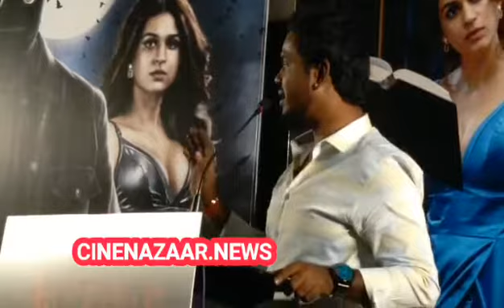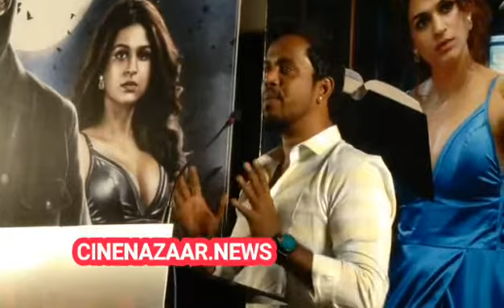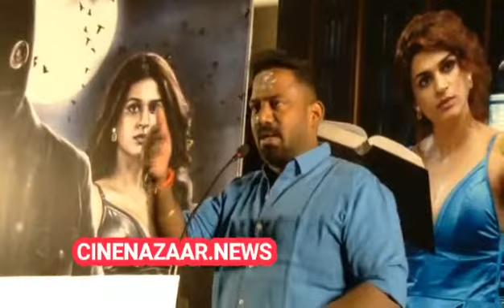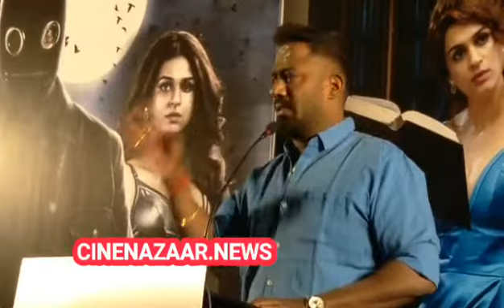"அர்த்தம்" திரைப்படத்தின் பத்திரிக்கையாளர் சந்திப்பு நடிகர் , நடிகை பட குழுவினர் கலந்துகொண்டனர்